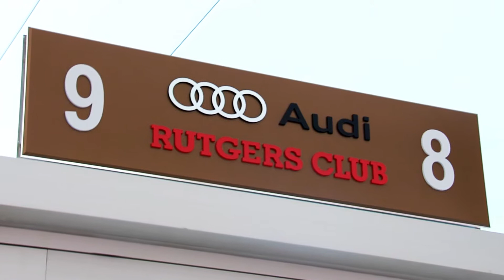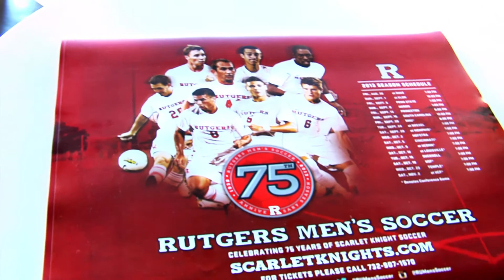RVision: @RUMensSoccer Welcomes Back Alumni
2013 marks the 75th Anniversary Season of the Rutgers Men's Soccer program. Head Coach Dan Donigan shared a few thoughts some former RU players and guests, who attended a reception this past Saturday in the Audi Club at High Point Solutions Stadium (before the Scarlet Knights' game against Cincinnati that night). And a very special guest was on hand, too.